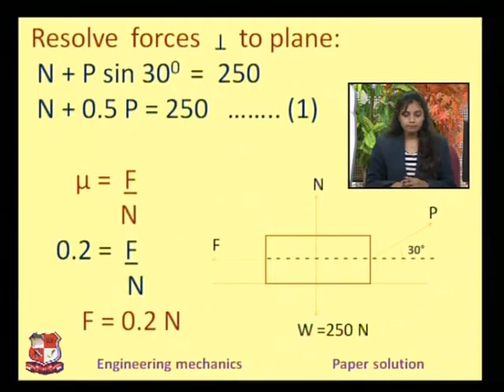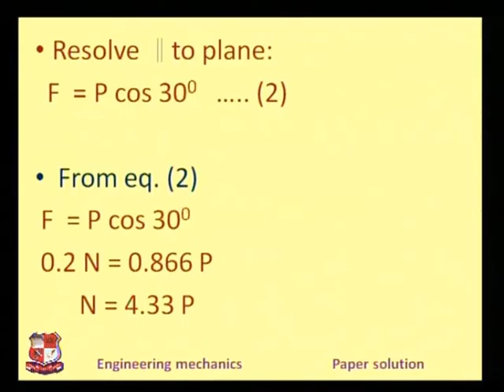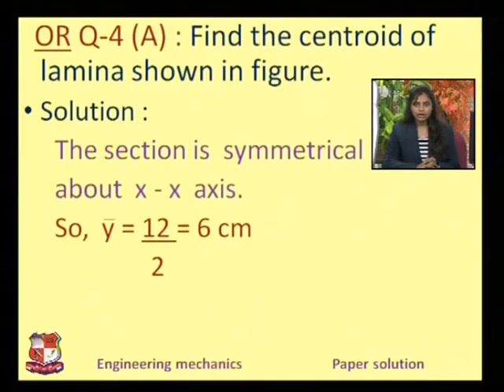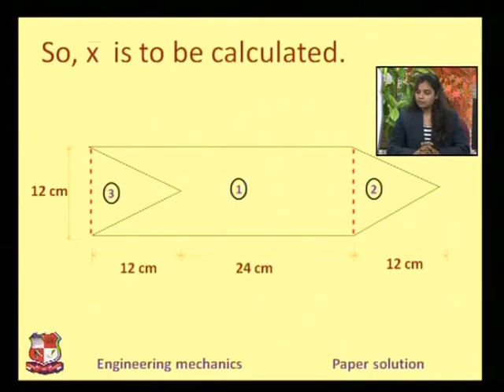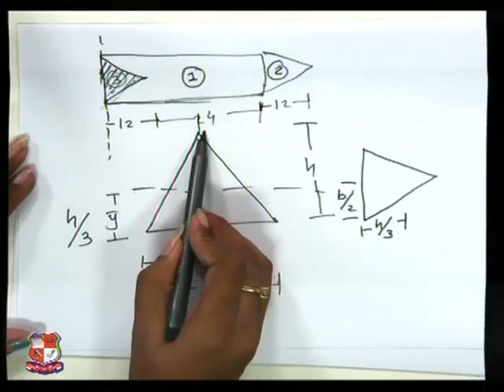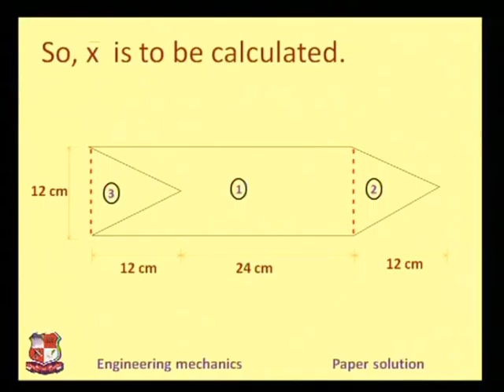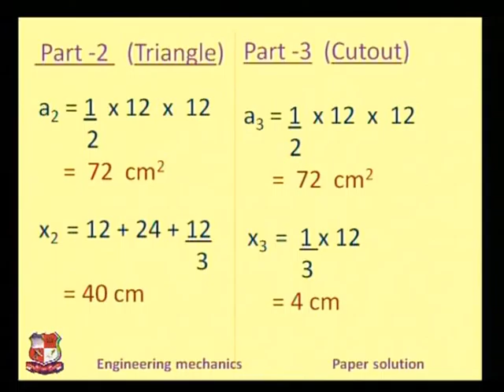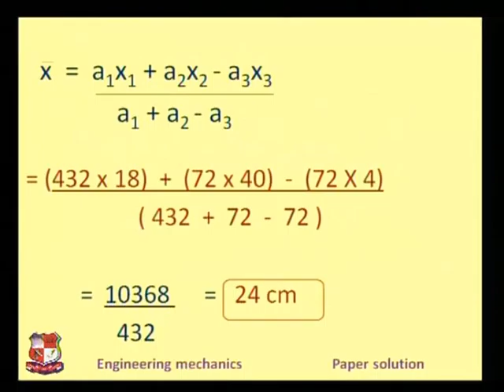Khushbu Shah Engineering GTU Question Paper with Solution January 2012 2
Khushbu Shah- Shree N M Gopani Polytechnic Institute, Ranpur- Engineering Mechanics- GTU Question  Paper with Solution: January 2012.